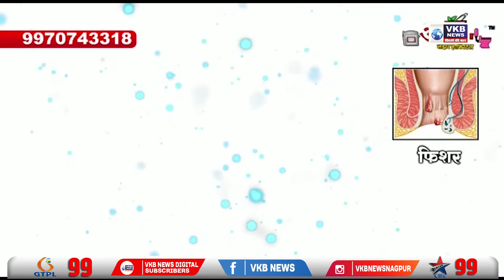21,20,000 रुपये का माल जब्त